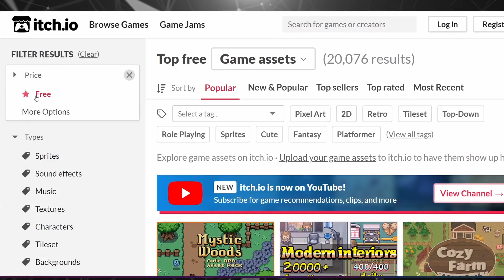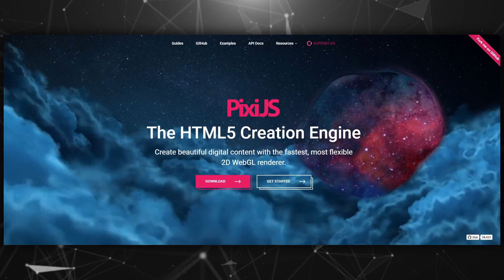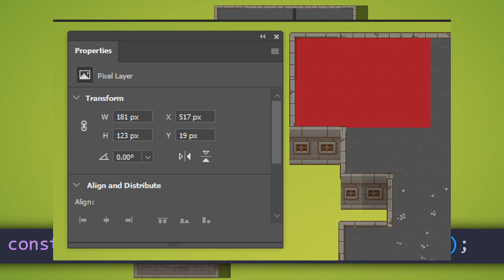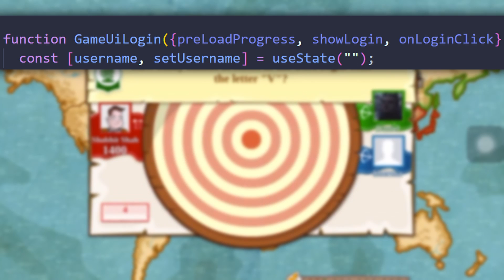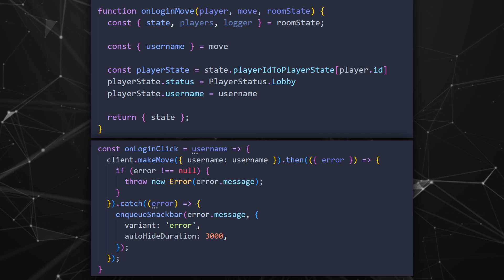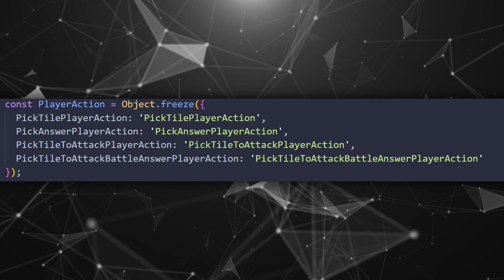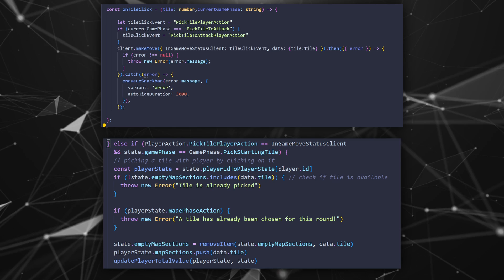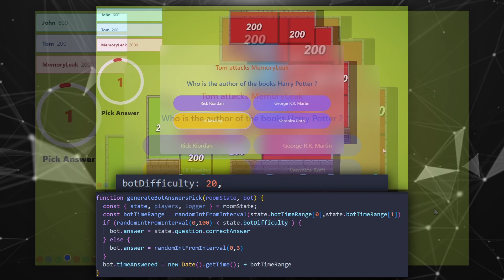Make a Multiplayer Trivia Game with Bots with JavaScript/React.JS - Tutorial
Making multipalyer games is always a challenge so this video hopefully can help you get an idea how you can make a multiplayer trivia game with bots. I am using JavaScript with PixiJS and UrTurn for the multiplayer. But even if your choice of technologies is different the basics would be the same.

Intro: (0:00)
Creating the Map: (0:41)
Texture Packing: (1:32)
Project Setup: (2:01)
PixiJS Setup: (3:01)
Pre-Loading Assets: (3:47)
Displaying Sprites with Pixi JS: (4:22)
Containers: (5:00)
Creating Tiles: (5:59)
Login Client Side: (6:54)
How UrTurn Multiplayer Works: (7:48)
Login Server Side: (9:02)
Client Server Communication: (10:12)
Master Player: (10:19)
Game Content: (10:45)
Star Game: (13:02)
Timers: (13:32)
Handling Unwanted Cases: (13:51)
Creating Bot Answers: (14:19)
Attack Stage: (15:02)
Round Player Turn: (15:30)
Thoughts: (16:38)